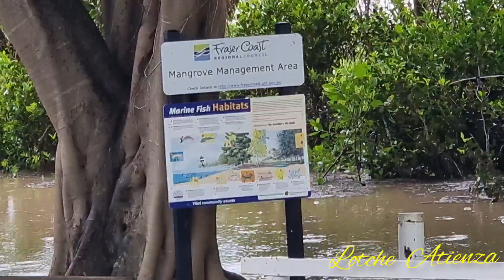Maryborough Major Flood Warning | Mary River Update 26 February 2022 Queensland Flood Alert...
Major Flood Warning